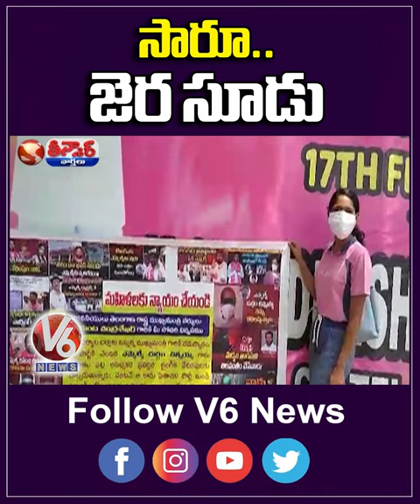సారూ జెర సూడు | Shailaja On Bellampally MLA | V6 Teenmaar